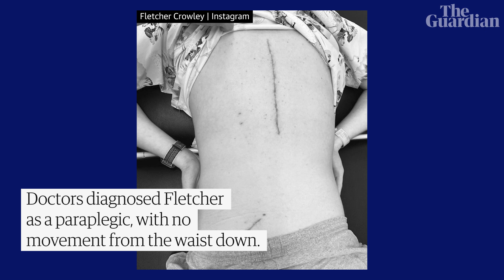Sydney teen documents recovery after 'pretty solid stack' leaves him a paraplegic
Fletcher Crowley is used to defying gravity, but now the 17-year-old is defying odds.

After crashing his bike while dirt jumping at Sydney's Red Hill, doctors diagnosed him as a paraplegic and were unsure when, if ever, he would walk again. Months later, Crowley is showing signs of improvement, including moving his toes, while sharing updates to his followers on social media.

Sign up to Guardian Australia's free daily newsletters, the Morning Mail and Afternoon Update